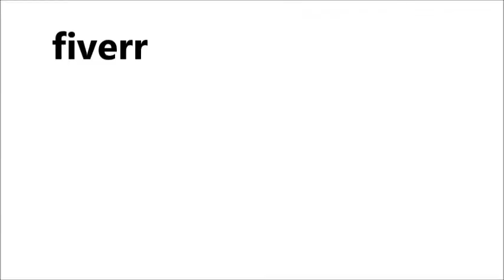CHURCH VIDEO INTRO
Get custom Christian videos like this to promote your ministry.